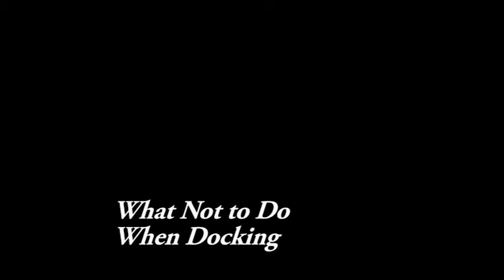GradyFest IV Docking Video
Created for GradyFest IV! What not to do when docking, candid footage of things you really shouldn't do!